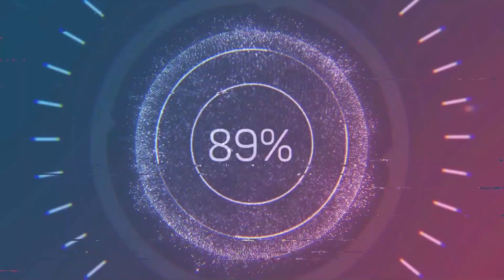Jesus prega por toda a Galileia.. Cascais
Jesus prega por toda a Galileia e cura muitos.. no cap. 4 do livro Mateus do vers. 12/ a 25 os primeiros passos do Senhor Jesus Cristo.. verso 18 caminhando junto ao mar da galileia viu 2 irmãos,  ai onde começa a chamar alguns discípulos.. Bíblia sagrada, John c. Maxwell. imagens de Portugal, cascais indo em direção a carcavelos.